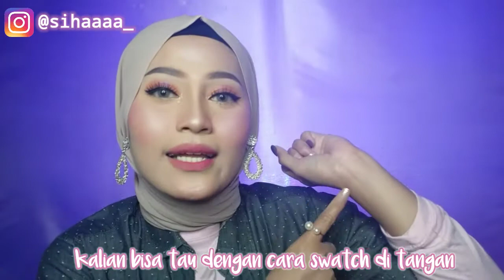INI DIA KATA - KATA POPULER SEPUTAR MAKEUP || Siha Makeup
Halo guys 💕
Di video kali ini aku bakalan kupas tuntas istilah istilah dalam makeup atau istilah-istilah populer yang sering diucapkan di dunia make up😍
Semoga kalian semua tidak bosen ya 💕 Semoga video istilah2 dalam make up ini bisa sedikit membantu teman-teman

Terimakasih😍.